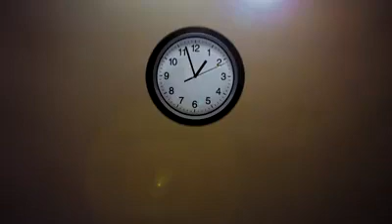पासी धर्म वीर ओर जय भीम ओर करूणा मे फर्क